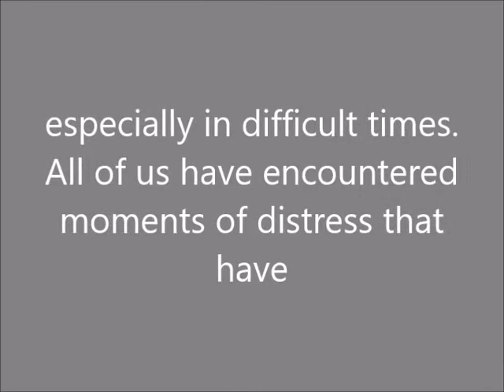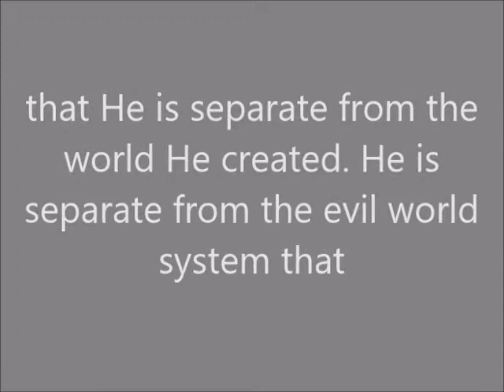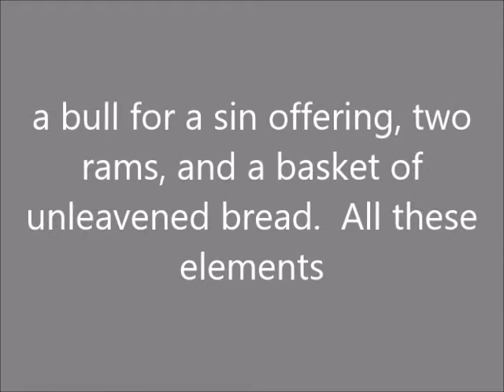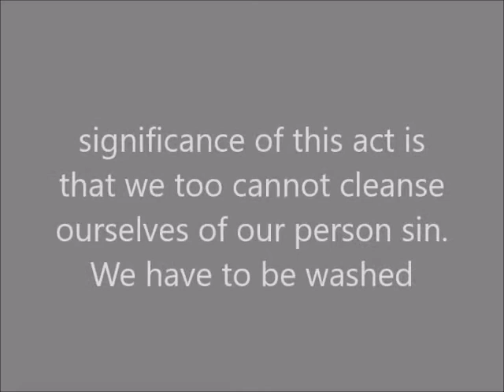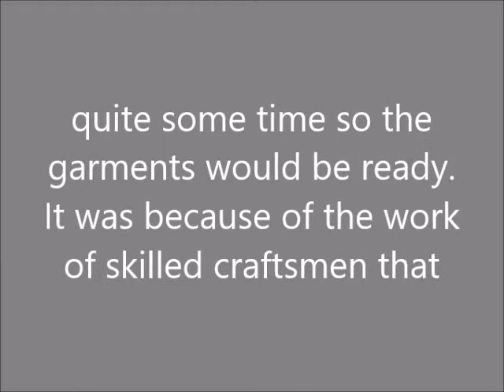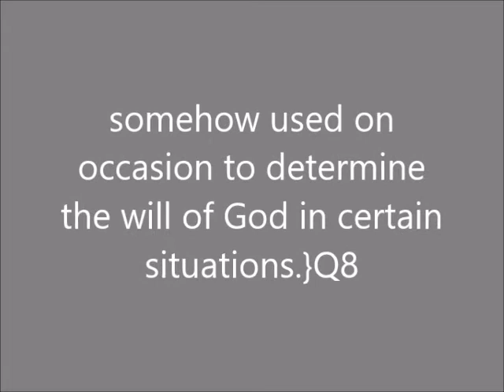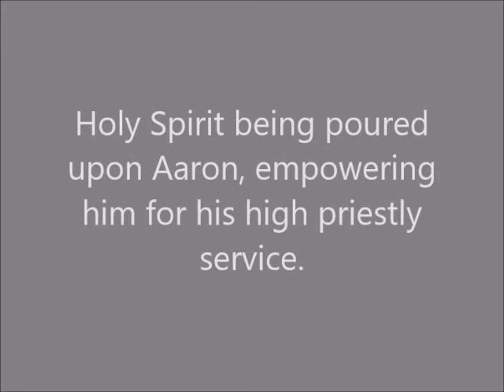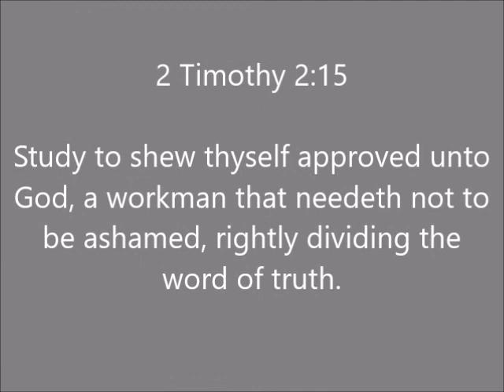Sunday School Lesson (September 5, 2021) Ordination of Aaron and His Sons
Entitled: Ordination of Aaron and His Sons,
Lesson Text:  Leviticus 8:1-13,
Date:  September 5, 2021,